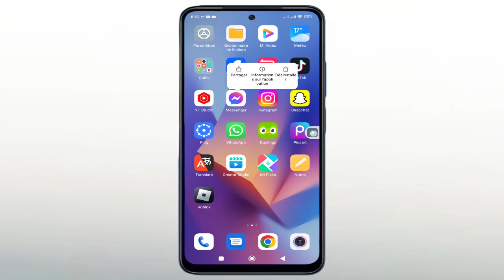comment bloquer l'acces internet d'une application - bloquer internet pour une application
La vidéo explique comment bloquer l'accès à Internet pour une application spécifique, en se concentrant sur l'application Messenger, sans utiliser d'autres applications tierces. Elle propose un guide étape par étape pour désactiver la connexion Internet de Messenger sur un appareil Android. Cette méthode permet de bloquer l'accès à Internet pour Messenger tout en maintenant la connectivité pour les autres applications. Cela peut être utile pour économiser des données mobiles ou réduire les distractions liées à une application spécifique.